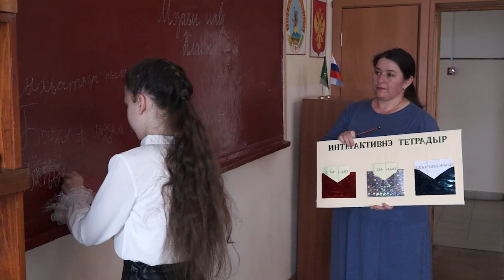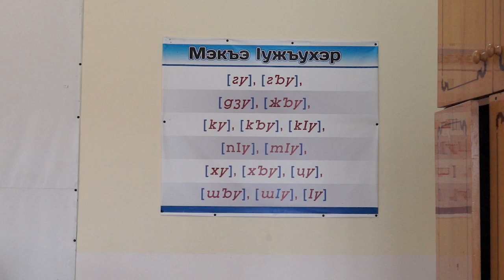ЭФИР 03-02-2022 г